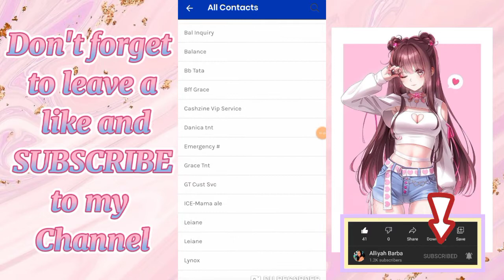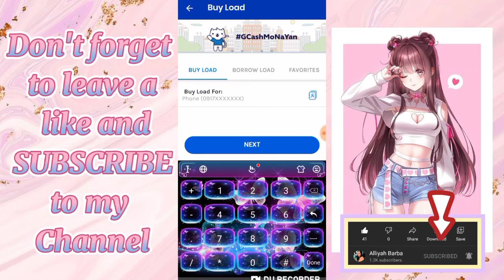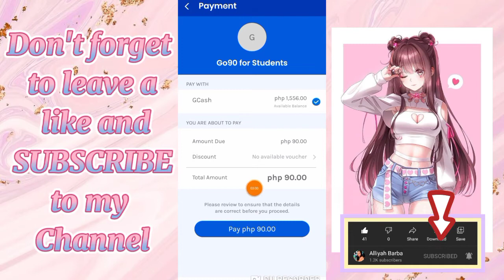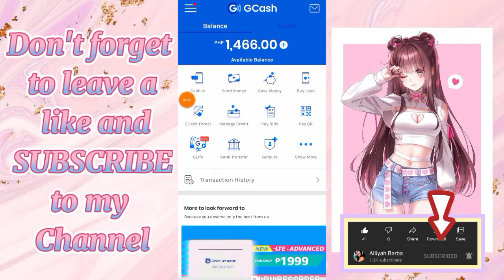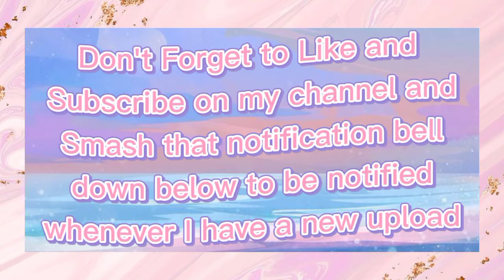"How to Buy load from Gcash " Complete Tutorial // Alliyah Barba // Feb 2021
So sana meron kayong natutunan sa tutorial na ito at alam nyo na kung paano bumili ng load sa Gcash🥰... I am actually a  filipino teen vlogger that makes Lifestyle vlogs, Song covers, Arts and DIY videos etc... If you're interested you can go check out my channel and you might find something that might interest you🥰

Be sure to watch my Vlogmas Day 3 video to be more entertained.